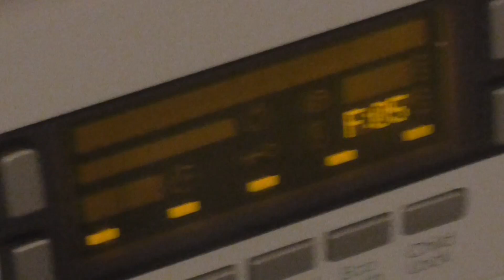Tell me watt wrong with this hotpiont part2